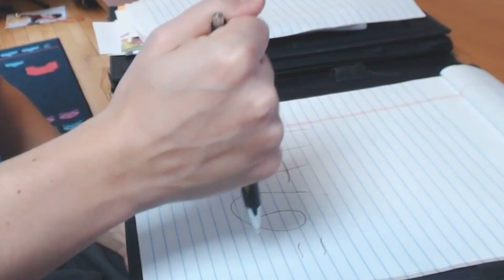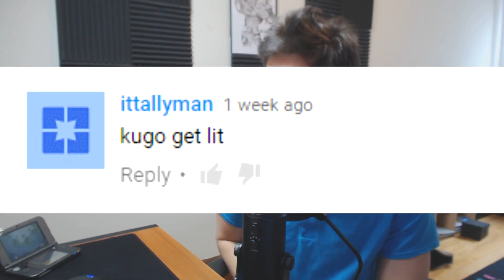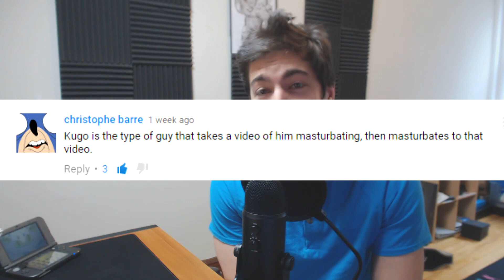KUGO GETS LIT. | Mighty Monday #3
►Get your hands on the best gaming mice and keyboards that your hands could touch!

All Music Used Credit to -